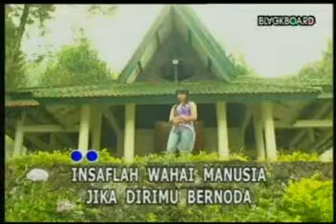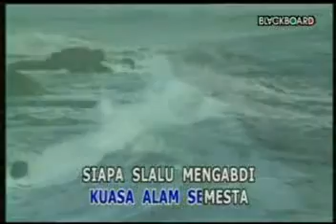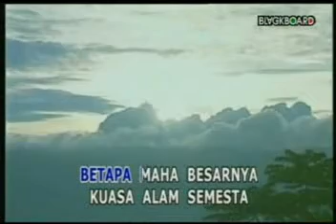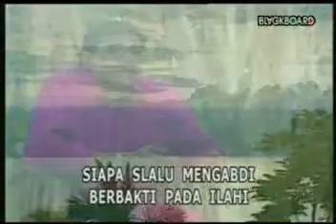KEAGUNGAN TUHAN imam s arifin @ lagu dangdut